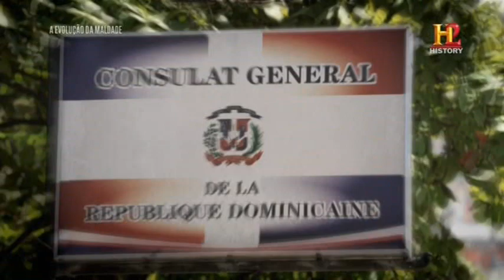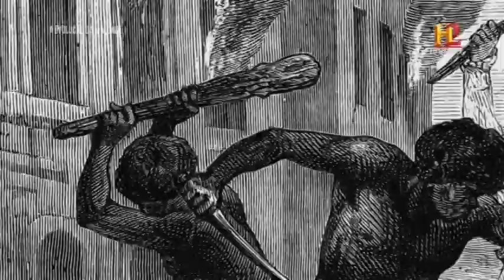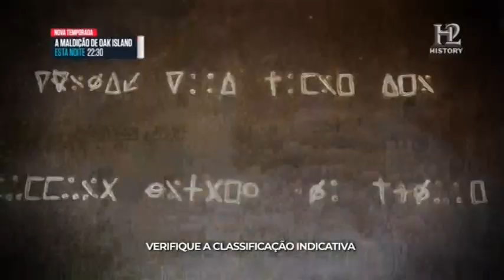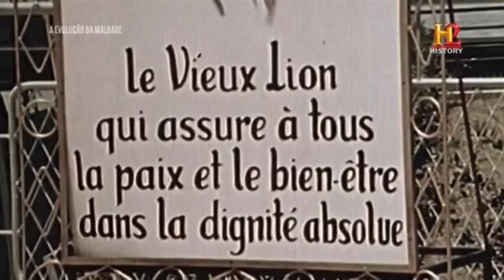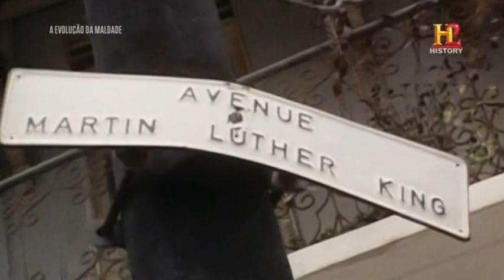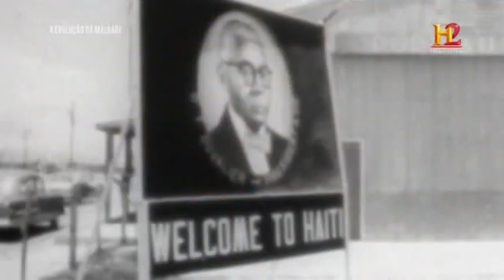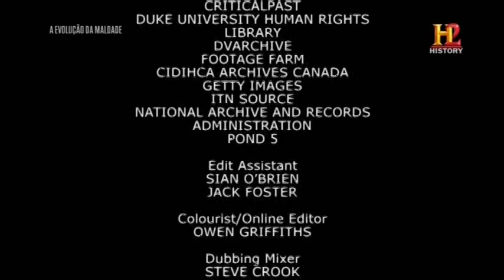Evolucão da Maldade Fraçois Papa Doc Duvalier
Papa Doc Duvalier era um médico rural que se tornou o tirano mais temido no Haiti por causa de sua violência e conexões com o vodu.